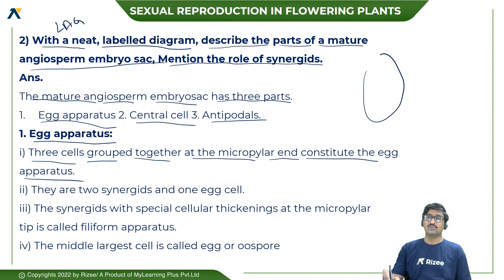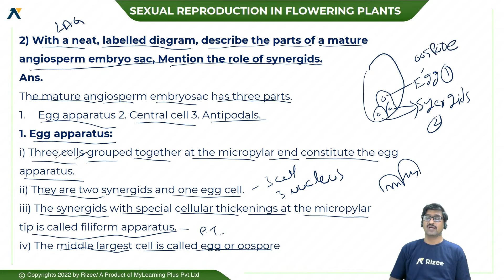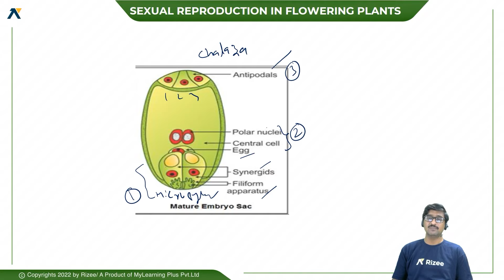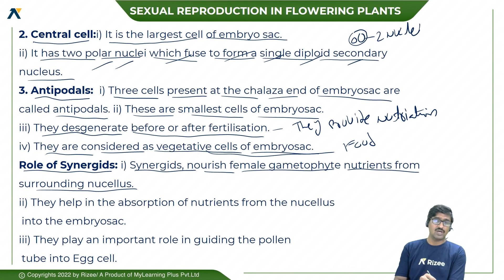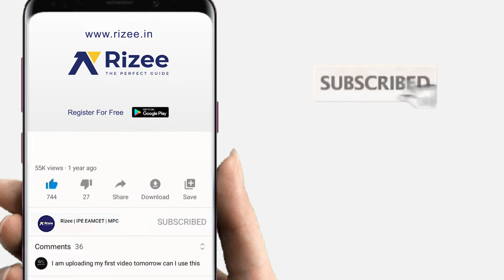Sexual Reproduction In Plants L1 | Botany | First year | IPE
In this short video, Vikram Sir will Explain Most Important Questions from the chapter Sexual Reproduction In Plants .
 In this Sexual reproduction in flowering plants chapter  most important Topic for IPE as well as EAMCET.
In this topics we covered the important Concepts of Anthers  pollen pistil interactions, processes of fertilizations.
This chapter weightage is 18. In this topic agents of pollination covered 8 marks .
To watch other important topics like structure of embryo sac , agents of pollination etc... Watch in - "IPE Lecturers 2022" Section

Rizee EAMCET - A YouTube channel is dedicated to assist all EAMCET aspirants in their preparation. Rizee EAMCET has highly Recommended Educators and Mentors to provide guidance and motivation to the students throughout their preparation. Our Rizee Experts are dedicated to provide the best EAMCET 2022 preparation strategies and suggestions by understanding the Crucial requirements of students who are dreaming of passing the entrance examination.

Crash Course Features
1) Live Classes
2)Daily Assignments
3)15 mins Online Live Quiz During Class
4)Weekly Scheduled Exam